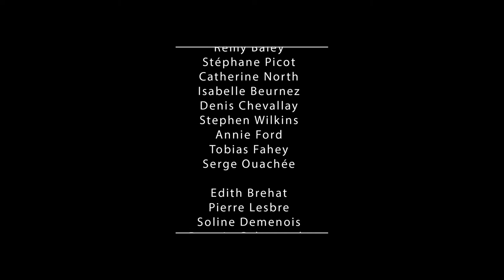Julbo Sailsession Cape Horn - Foiling around Cape Horn Franck Cammas + Yo Wiebel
A Short clip about our trip around Cape Horn! It was a really cool thing to do this adventure together with Franck Cammas, one of the best Offshore Sailors of the world!

Thanks to Julbo & Teamwork and all other supporters !